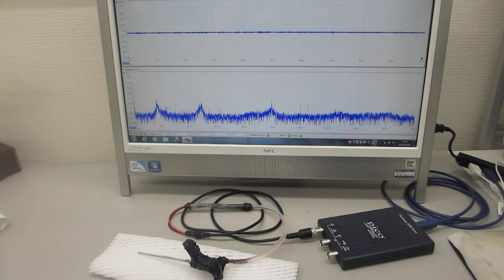メガヘルツの超音波発振制御プローブを製造する技術－－超音波プローブの特性評価実験ーー（超音波システム研究所）